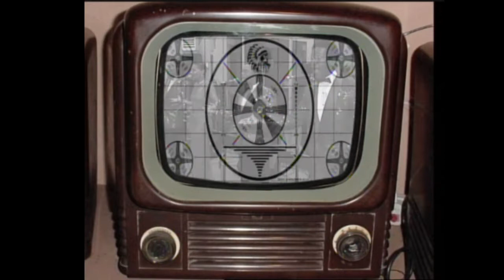Elmer Armstrong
Excerpts from a recent concert. The Platters-Live! always deliver an outstanding show, selling out auditoriums around the world and thrilling their audiences with their mix of well known ballads and R&B hits. They'll make you laugh, they'll make you cry, they'll make you want to get up and dance as they take you on a musical journey down memory lane.